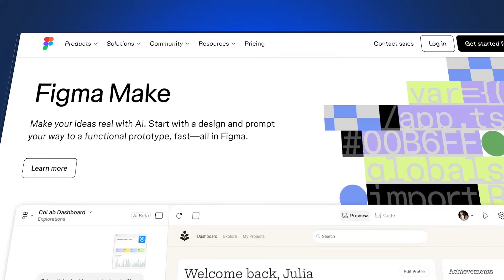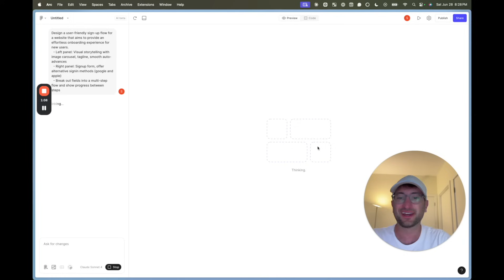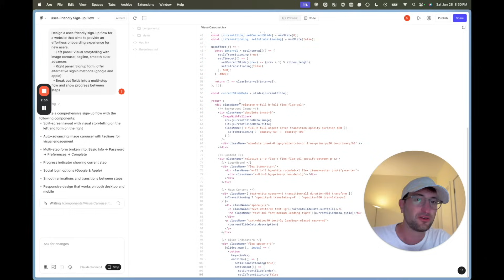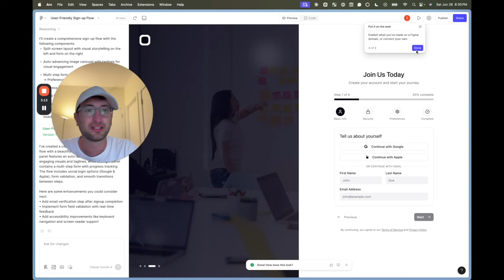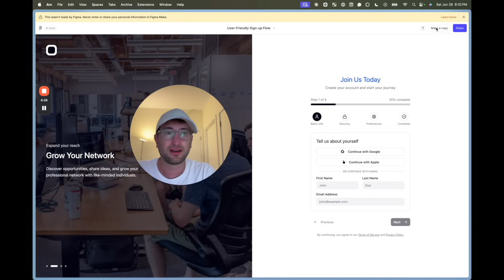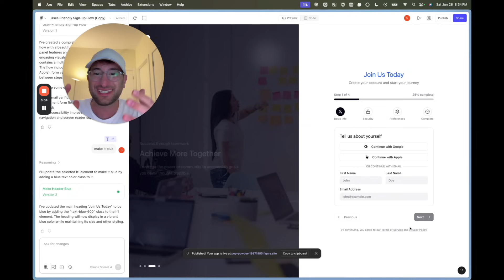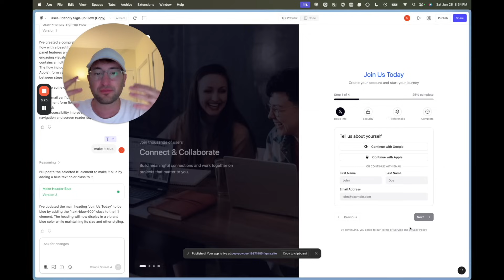Figma Make review: game-changer or all hype?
🚀 Turn prompts into real apps. Take a FREE lesson in our AI builder course

Figma just dropped Figma Make — an AI-powered prototype builder with early web app capabilities — and I paid $20 to test it so you don’t have to.

In this video, I walk through everything from start to finish:
• How the tool works
• How well it builds interfaces and mockups
• What makes it different from tools like Lovable and Bolt
• And whether it’s ready for real web app development

If you’re a Figma user, product designer, or AI builder, this tool is definitely worth watching — especially for rapid mockups and prototyping.

🔍 What You’ll Learn:

- How Figma Make works for building mockups & flows
- The point-and-edit design experience
- Whether it’s viable for actual web app deployment
- How it compares to Lovable, and why they’re colliding
- Whether this $20 beta is worth the hype (and your money)

💡 Key Features Explored:

- Claude Sonnet 4 powering all prompts
- AI-generated flows with visual editing
- Figma-inspired layout & UX
- Early web app support (in beta)
- Instant publishing & share links
= Great for designers who want to build fast

Figma Make is still evolving — but it’s already a powerful tool for turning ideas into interactive prototypes fast. Watch until the end to see my full verdict and who this tool is really for.